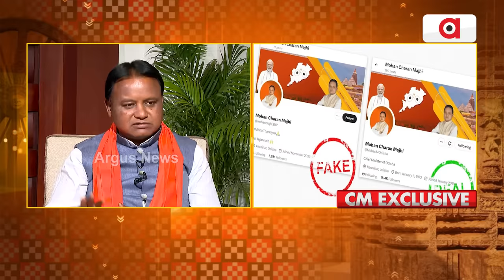ମୋତେ ବଦନାମ୍ କରିବାକୁ ଷଡଯନ୍ତ୍ର || CM EXCLUSIVE || MOHAN MAJHI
ମୋତେ ବଦନାମ୍ କରିବାକୁ ଷଡଯନ୍ତ୍ର